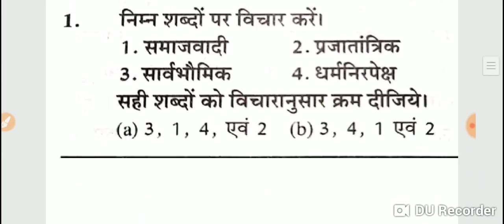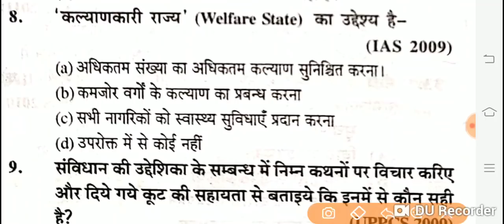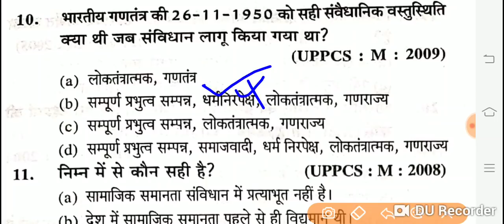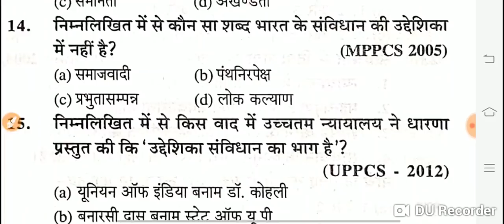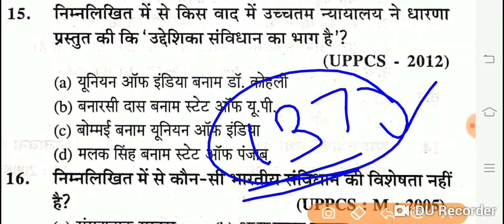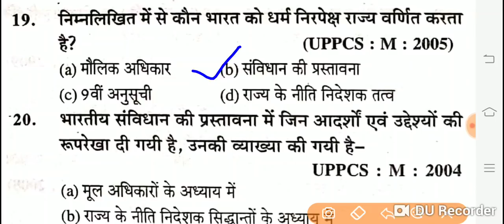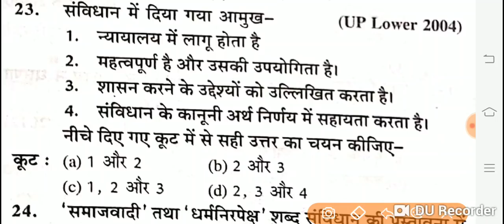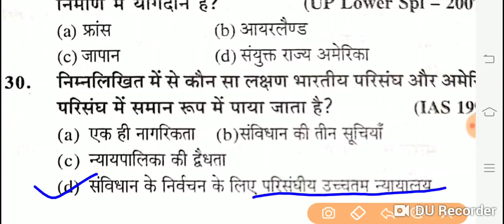सम्पूर्ण भारतीय संविधान एवं राजव्यवस्था का सार भाग -03 /भारतीय संविधान की प्रस्तावना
examtrends.net

examtrends.net